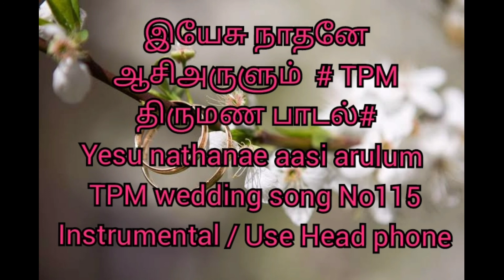yesu nathanae aasi arulum tpm wedding song No115